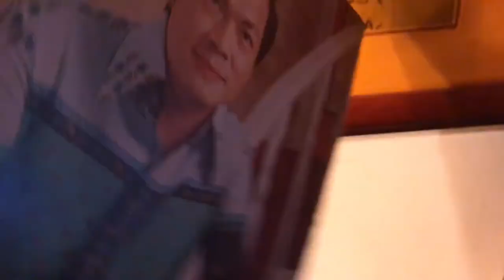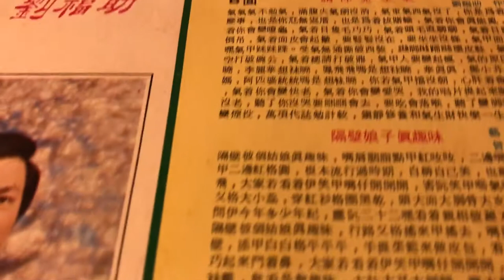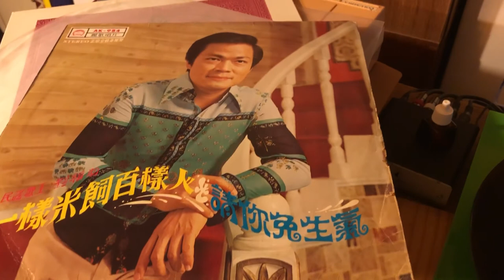請你免生氣 劉福助【一樣米飼百樣人】麗歌唱片 1975